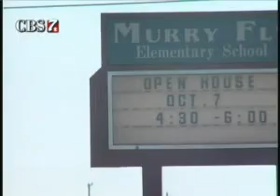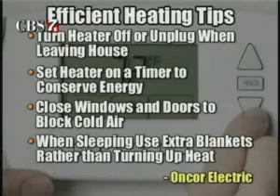Neighborhood Loses Power Because of Heaters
It's that time of year when the heater stays on throughout the day and many even add portable heaters in the house to stay warm.

But on the North side of West Odessa, entire neighborhoods were left without power, including an elementary school.

"It was really quiet and dark so we had teachers reading to them using flashlights and the bullhorn because our speaker wasn't working," said Yolanda Hernandez, the Principal of Murry Fly Elementary in West Odessa.

It wasn't a typical school day at Murry Fly Elementary. The power was out all over town and many believe it's because of the use of heaters during the cold weather.

"I heard them say everybody had them on at this time and I understand it happens quite often in this area," Hernandez said.

The outage inconvenienced some around town getting ready for their day.

"Well, I couldn't get ready no lights no heater," said West Odessa resident Rudy Galindo.

Oncor Electric says the outage happened when it couldn't handle all the energy being used in the area at that time.

"With the weather getting cold like it was and the extra heater coming on and the cold weather it created an unexpected band which exceeded the capacity," said Sue Mercer, the Area Manager for Oncor Electric.

Oncor encourages people to conserve energy to prevent further outages from happening by turning their heaters off or unplugging them when leaving the house, setting the heater on a timer to conserve energy, close windows and doors to block cold air from coming in and use extra blankets when sleeping rather than turning up the heat.

But some people believe that turning off their heaters is not an option.

"I don't think that's right. Gotta turn em on and get heated up," said West Odessa resident Rudy Galindo.

Oncor Electric says they believe that they have fixed the problem and they don't expect any more outages to occur.

But with the cold weather continuing to plague West Texas, and the heaters being turned up, they say anything is possible.